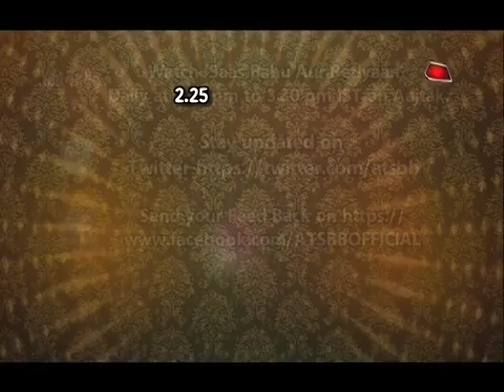EXCLUSIVE! Vijendra Kumeria & Wife's Parenting Diary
Checkout how is Vijendra Kumeria & wife's life after their daughter in this video..